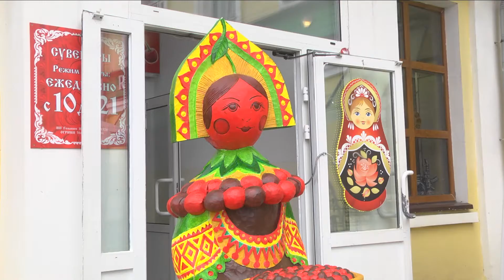Шохин и главы городов Золотого кольца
Во Владимире состоялось внеочередное общее собрание членов Союза городов Золотого Кольца России

На такие встречи главы городов Золотого кольца собираются не впервые, во Владимире - во второй раз. Основная тема встречи - подведение итогов туристического сезона.
Участники обсудили развитие туризма в городах и увидели новые проекты. Руководители Союза констатируют: поток туристов по одному из главных турмаршрутов России растёт ежегодно, и 2019-й - не исключение.